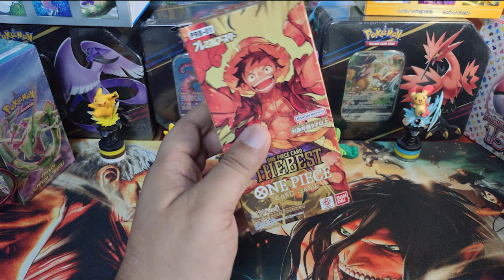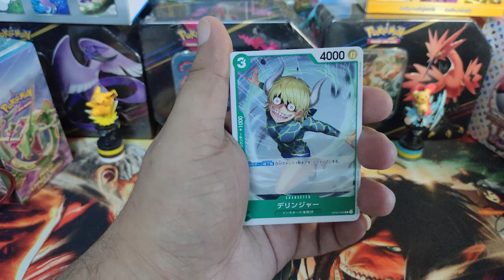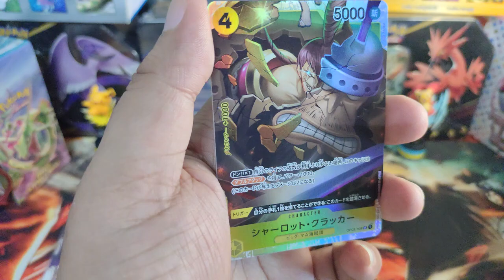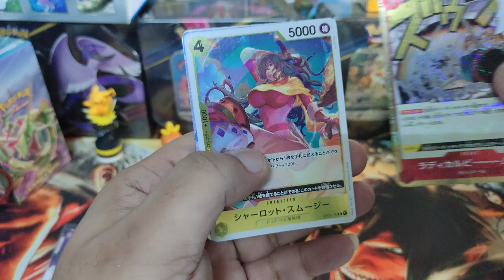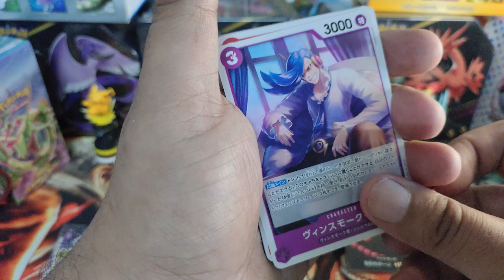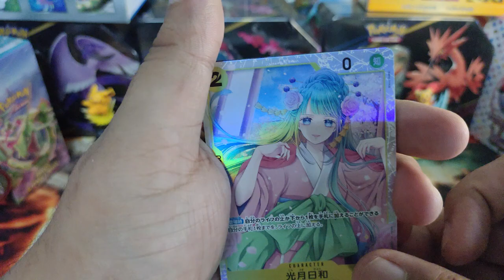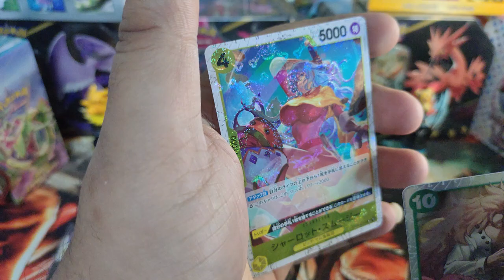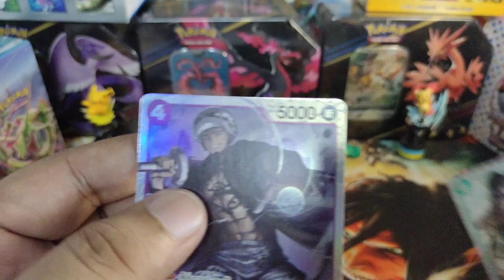Opening One Piece Cards PRB01: The Hunt for Manga Nami Begins!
In this video, I’m diving into a fresh set of One Piece PRB01 cards with one goal in mind – pulling the elusive Manga Nami card! Will luck be on my side, or will this hunt lead to another adventure? Join me on this thrilling card-opening journey, and let's see where the Straw Hat crew takes us!